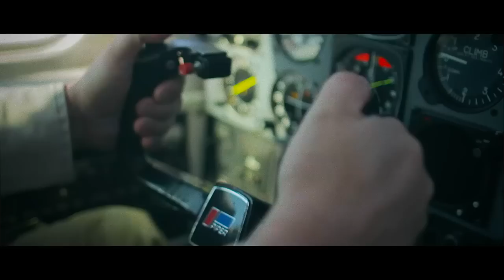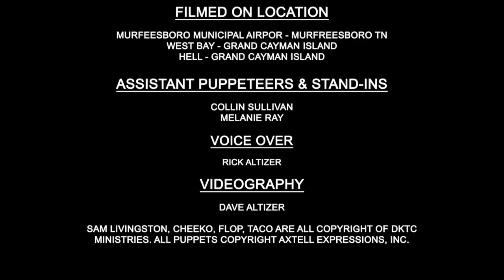Hatari Safari Trailer.mov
Movie trailer style promo for Life Assembly's Hatari Safari Day camp and DKTC's Crusades for 2013. Join adventurer Sam Livingston as he treks through Life's Jungle to find the "Treasure of The Son".